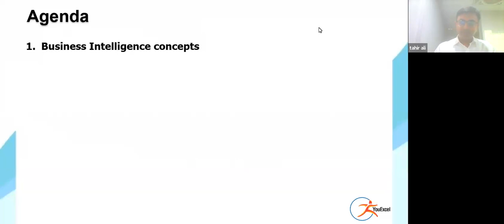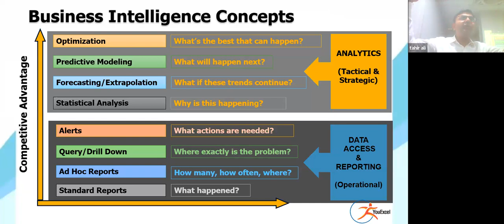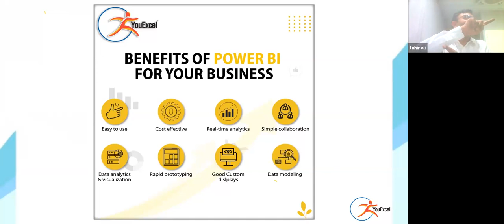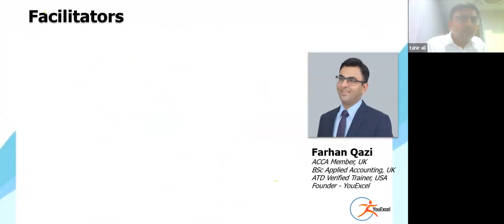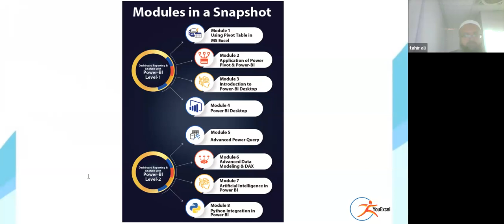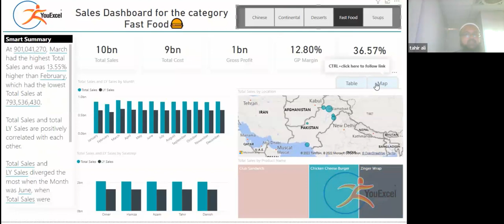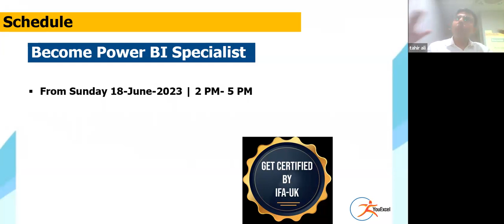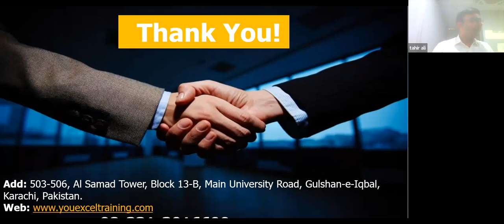Dashboard Reporting & Analysis with Power BI training endorsed by IFA-UK - Demo